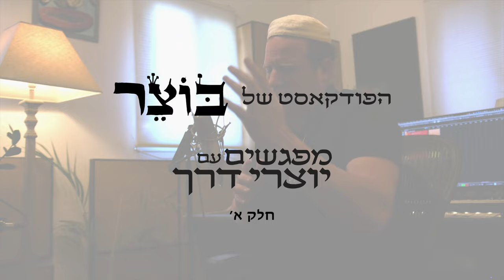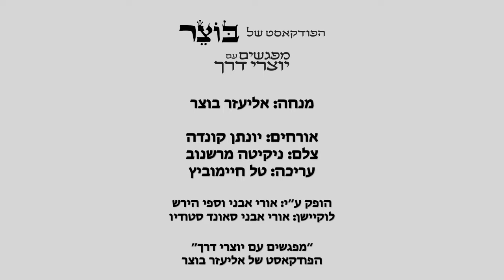הפודקאסט של בוצר - מפגשים עם יוצרי דרך - יונתן קונדה - חלק א'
אני זוכה בחיי להכיר אנשים מדהימים, יוצרים ואוהבי אדם שדרכם בחיים ופועלם מהווים לי השראה ולימוד. בפרקי הפודקאסט שלנו, נשתף את חווית המפגש היצירתי שלנו בו אנו מבררים את החיבור האומנותי והאמונתי שלנו. נדבר על השירים ועל היצירה של כל אחד מאתנו, על הגישה ועל נושאים של הלב, בשאיפה לעולם מתוקן יותר.

במפגש עם יהונתן קונדה אנו מהלכים יחד בין מחוזות השירה, המקורות והדיבור באילתור ובירור של חברים ללימוד. יונתן מהווה לי השראה רבה בדרכו המגוונת ומלאת עומק ולב נדיב. האזנה נעימה